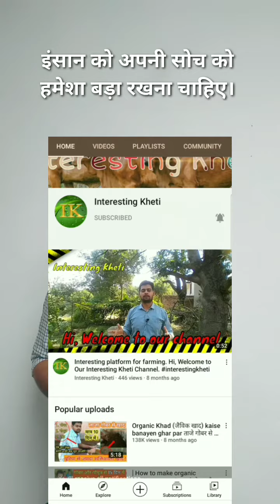इंसानों को इनसे कुछ सीख लेनी चाहिए अपने दिल को हमेशा बड़ा रखना चाहिए।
इंसानों को इनसे कुछ सीख लेनी चाहिए कि अपने दिल को हमेशा बड़ा रखना चाहिए।